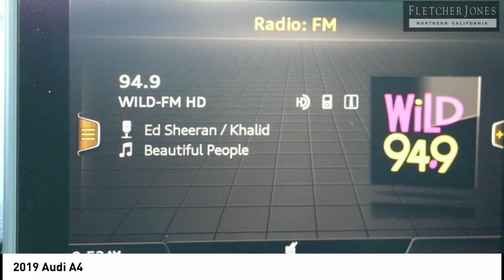2019 Audi A4 Fremont CA 4195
2019 Audi A4  - Stock#: 4195 - VIN#: WAUGMAF44KN016806

Audi Fremont
43191 Boscell Road

Check out this 2019 Audi A4.   This 2019 Audi A4 Premium is offered to you for sale by Audi Fremont. Save money at the pump with this fuel-sipping Audi A4. The Audi A4 Premium will provide you with everything you have always wanted in a car -- Quality, Reliability, and Character. Based on the superb condition of this vehicle, along with the options and color, this Audi A4 Premium is sure to sell fast. There is no reason why you shouldnt buy this Audi A4 Premium. It is incomparable for the price and quality. Contact the dealership today.